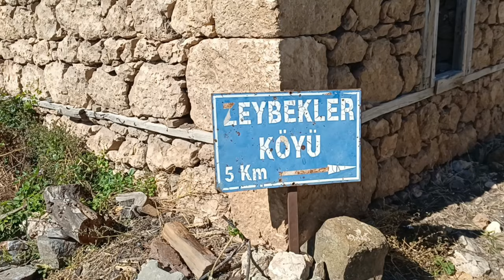И Снова мы в дорогу собрались...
Пробуем новую рыбу.
Все подряд кушают.
Турецкие традиции.
Муж с командой победил.

 Достигла лидерского статуса.
Приглашаю Вас в свою команду.
Монетизация наших активов началась в 2024 году.
24 января - старт Маркетплейса.